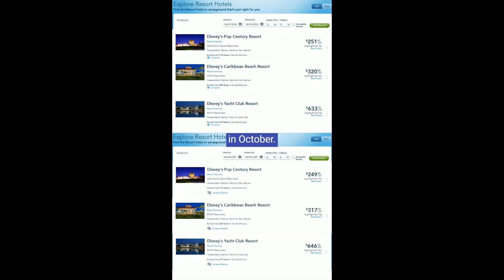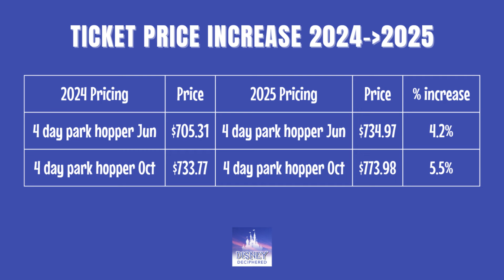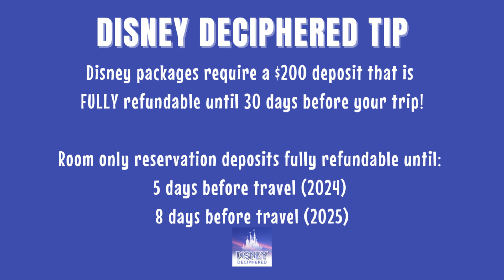Should You Visit Walt Disney World in 2024 or 2025? | Ep. 313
Looking to plan a Disney World or Disneyland vacation? Let Joe do all the hard work for you, helping you get the best discount, at no cost to you as your travel agent.

Walt Disney World put 2025 on sale months earlier than usual. What’s going on? What new offers has Disney added to entice people to book for next year. And most importantly - is it better to visit in 2024 or 2025? Spoiler alert, we think it’s a bit of a wash, but we discuss the pros and cons of this year or next, including price breakdowns, Genie+ rumors, and more!

Are you thinking of visiting Walt Disney World in 2024 or 2025?

Episode Notes

0:00 - Intro
2:22 - Ticket price increases
4:05 - Hotel price changes
9:00 - New waterpark benefit for on site guests
11:14 - Hotel cancellation policy and dining plan changes
Would you rather 2024 or 2025 due to…
16:32 - Price
19:12 - Features and attractions
20:23 - Crowds
22:55 - Genie+
26:14 - Age of children
29:14 - Disney dos and don’ts

Sign up for Mouse Dining through our link to receive dining alerts